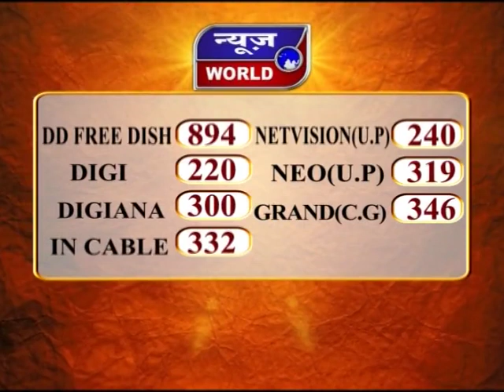News World - छग - रायपुर – आईटी छापे के खिलाफ प्रदर्शन !